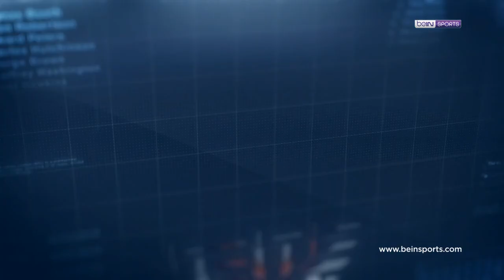Süper Lig'de 5. Haftanın En İyi 4 Golü! | Clear ile Haftanın Golü